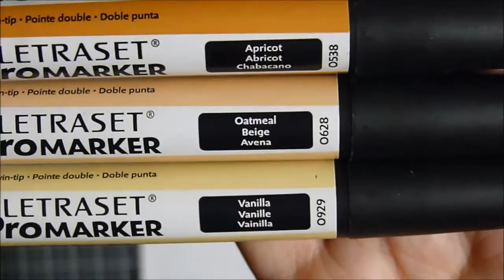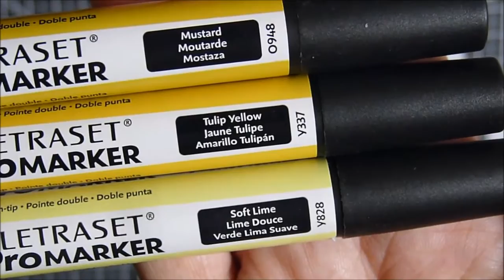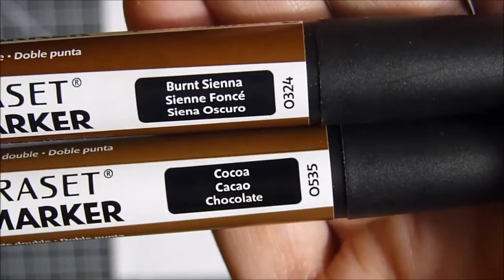Tag #3 Mini Gorjuss et colorisation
Bonjours,
Je vous retrouve avec un nouveau tag.